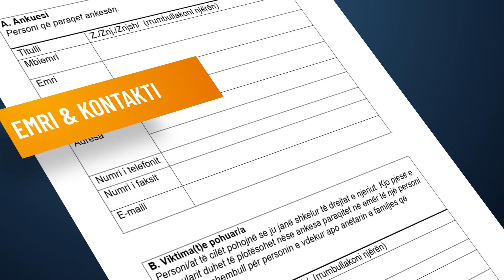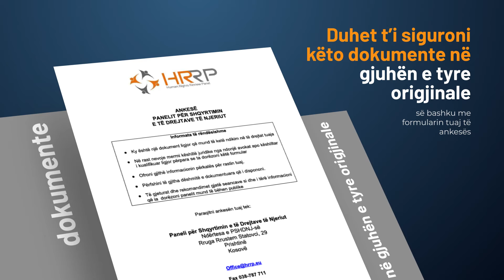Si mund të bëni ankesë në Panelin për Shqyrtimin e të Drejtave të Njeriut?